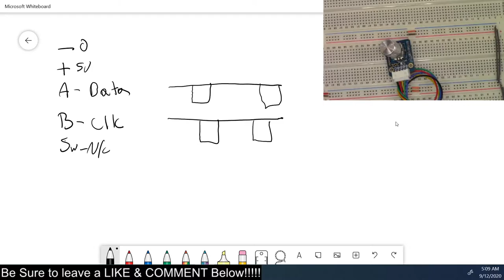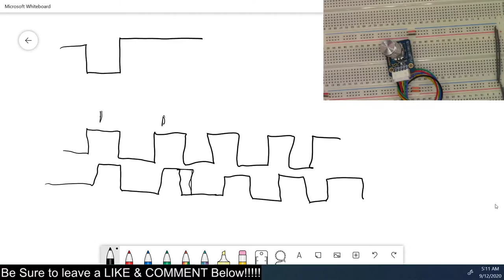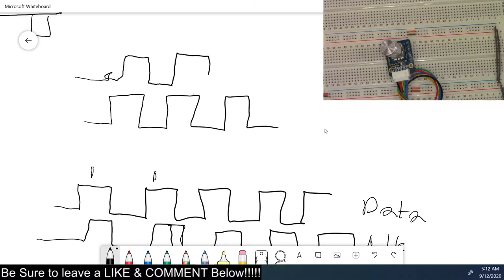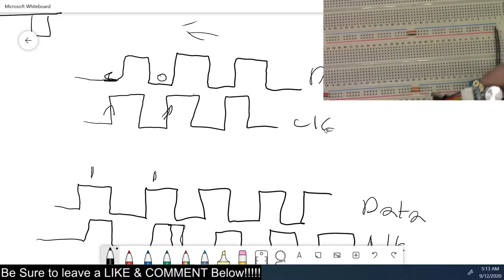Using A Rotary Encoder As A Clock Signal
Ebay Store
Go Fund Me link gf.me/u/yzvjfw
Welcome to Engineering Scale Models, where the details live! Engineering Scale Models is a channel that focuses on the extra details that can be added to a model kit. It is hosted by me, Jason, I have been building models for many years and I hope to pass my experience onto the you the viewer. I use my engineering and machining background to tackle the problems that arise when incorporating these highly detailed upgrades. There are many issues with most models kits in general and once you start adding on the details it can get overwhelming. The integration of multiple kits from different manufacturers can be challenging, not to mention the sometimes of inaccurate details that are supplied. I hope that this channel is a source of information you can use to tackle these issues. I use a variety of upgrades from companies like Pontos, Infini Model, Eduard and many more. There are many types of models being built on the channel from ships, planes to tanks in a variety of scale. I even do the occasional kitbashing of the Warhammer Franchise. I do not claim to be an expert, I just want to share my journey of building models with all of you. I review many products from kits to tools, but I will always give my honest opinion whether good or bad. I know there is no one way to approach a task and I will use many different techniques with varying degrees of difficulty. Thank you and have a wonderful day.